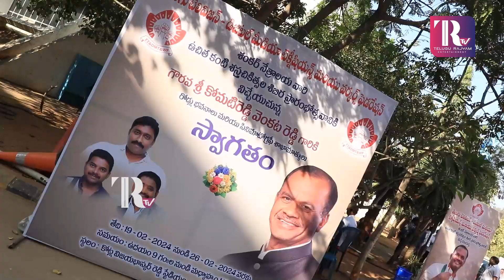SumaKanakala Organizing Free Eye Test Camp With FFJ & MATA Association | Telugu Rajyam ET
Watch :
Telugu Rajyam ET endeavors to publish and broadcast unalloyed news, features, current affairs, entertainment, infotainment, and information for the audience with the objective of creating an informed public.